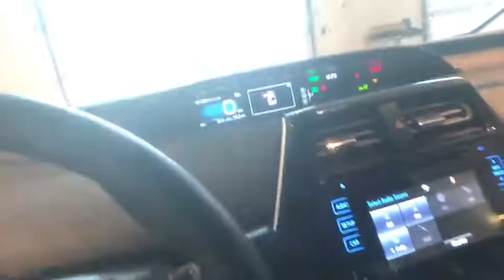2018 Toyota Prius Johnson City TN, Kingsport TN, Bristol TN, Knoxville TN, Ashville, NC 180657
2018 Magnetic Gray Metallic Toyota Prius Two 5D Hatchback 1.8L 4-Cylinder DOHC 16V VVT-i FWD CVT 54/50mpg We are the number One Toyota dealer in the Tri Cities! Our exclusive LIFETIME WARRANTY, UP FRONT PRICING and ONE HOUR GUARANTEE are what makes us #1. Mention this advertisement to the dealer to receive the advertised price.. 50/54 Highway/City MPGbrbrbrAt Johnson City Toyota we believe in MARKET VALUE PRICING all vehicles in our inventory. We use real-time Internet price comparisons to constantly adjust prices to provide ALL BUYERS The BEST PRICE possible. We do not mark them up, to mark them down! Our entire team is committed to helping you buy a car the way we would want to buy a car! We utilize state-of-the-art technology to constantly monitor pricing trends in order to offer our shoppers the best competitive pricing and value.